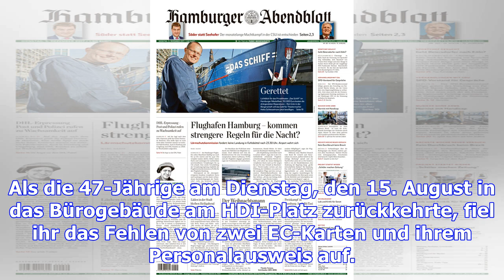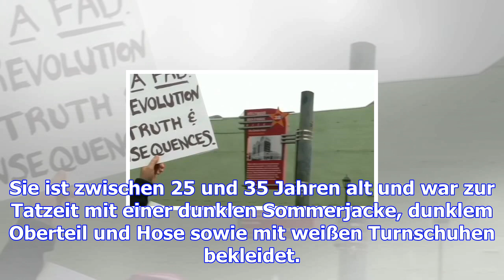Unbekannte stiehlt 38.000 euro von fremdem konto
Mit diesem Bild aus der Überwachungskamera der Bank fahndet die Polizei nach der Diebin Die Frau kon...